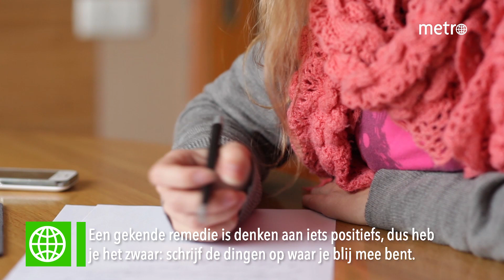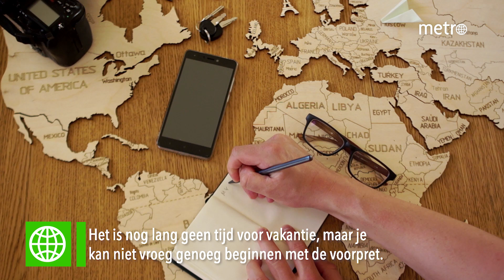7 tips om Blue Monday door te komen | Hoe zit dat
Het is vandaag Blue Monday. Volgens velen is dit de meest deprimerende dag van het jaar. Wij gaan ervoor zorgen dat jij op deze dag net zo happy bent als alle andere dagen, misschien nog wel blijer. Deal?

Het fenomeen Blue Monday werd bedacht door de Britse psycholoog Cliff Arnall in 2005. Hij wilde een naam geven aan de, volgens hem meest deprimerende dag van het jaar, de derde maandag van januari. Deze dag zou deprimerend zijn omdat de feestdagen voorbij zijn, goede voornemens mislukt zijn en de vakanties ver weg lijken. Ook zijn de dagen donker, het weer slecht en voor veel mensen is de maandag ook nog eens de eerste dag van de werkweek.

Ach, dat slaat toch helemaal nergens op? Deze maandag is net zo top als alle andere dagen, let maar op. En als je toch een beetje depressief bent en met tranen in de ogen naar de regen aan het staren bent: hier zijn tips zodat die regenwolken opeens op de zon van de Teletubbies gaan lijken. Of Megan Fox.

Iedere dag om 16:00 uur komt een nieuwe video online.

Metro Nederland is een YouTube-kanaal dat afkomstig is van Dagblad Metro. Op ons YouTube-kanaal staan video's van onder meer Rob de Groot, De Reismeisjes aka Maartje en Roxanne, Danny Vera, André Hazes Jr., Anouk Hoogendijk, Jorden en Channah, Dj Mia More, Glennis Grace, Max Verstappen, Fabian Sporkslede, Ballin' on a Budget van onze verslaggever Ciana Mayam en Ebru.

Daarnaast hebben we verschillende soorten series zoals De Top 7, Hoe zit dat?, Groot on the Road, Metro Originals, In het spoor van en Metro International.